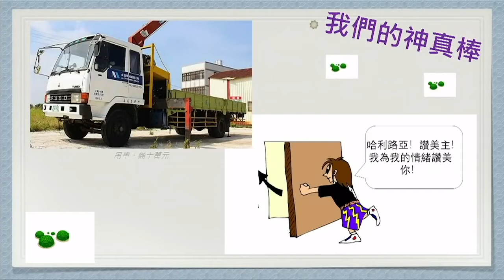讚美見證8 - 利未牧師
截至慕主先鋒教會2021/10/30從困境到昌盛的操練--讚美 | 利未 牧師